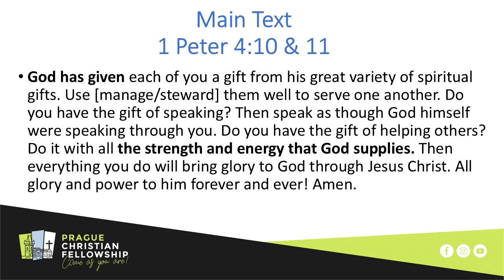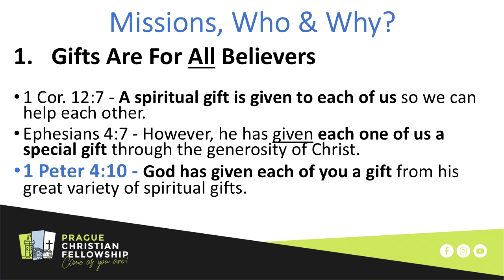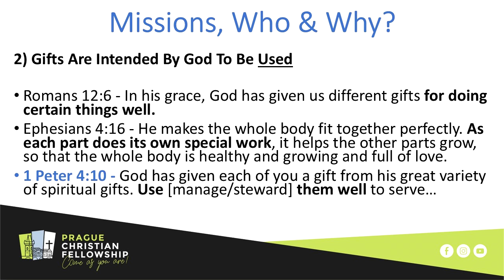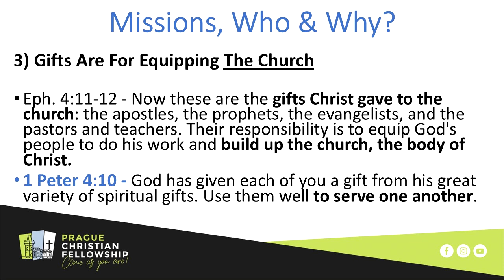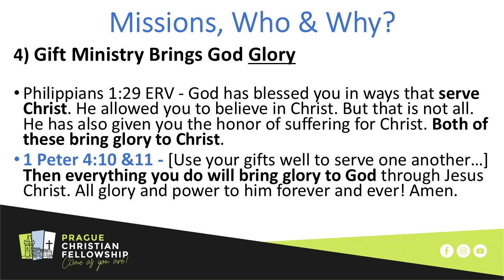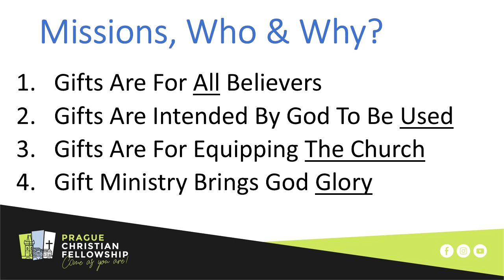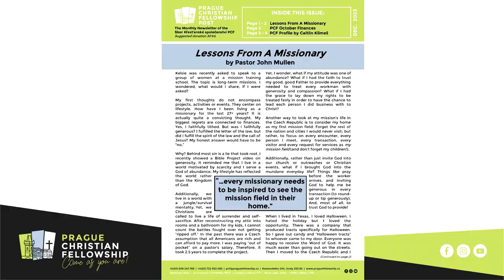Missions, Who & Why?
Sermon "Missions, Who & Why?" by Pastor John Mullen - August 25, 2024
🌟 Welcome to Prague Fellowship! 🌟

We're thrilled to invite you to join our vibrant community! 🎉 Dive into our welcoming atmosphere and learn more about what makes us unique in our Welcome Video! 🎥 God Bless!

Explore our website for more information and updates:
🌐 PragueFellowship.cz